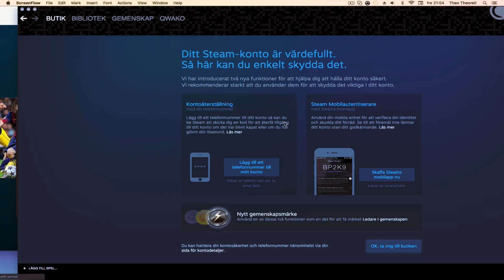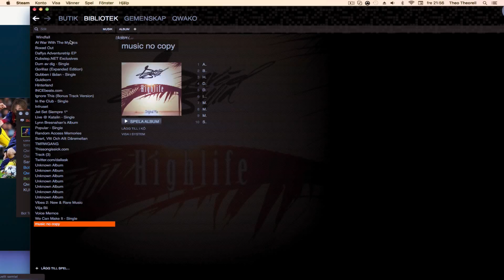BÄSTAAAAAAAAAA TUTORIALN EVER (RUSSSSSS B)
REJ IUFNJDEIOUFHERIUGHERHGFREH F
SUKKKA BLJEIT KURWA